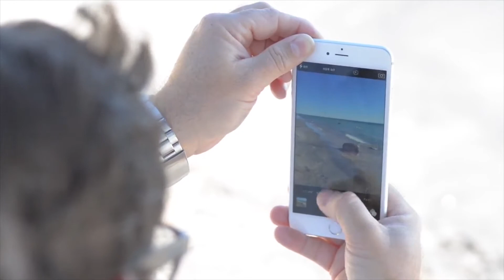Stirile de Sabat 27 ianuarie 2018